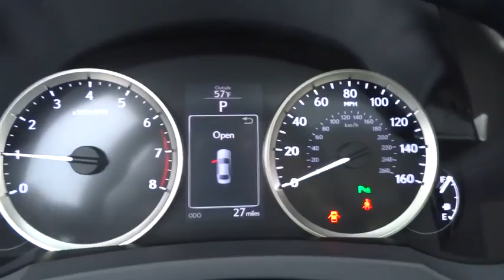2016 Lexus IS 300 Naperville, Aurora, Joliet, Downers Grove, Bolingbrook, IL 160154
2016 Lexus IS 300
2016 Lexus IS 300 300 - Stock#: 160154 - VIN#: JTHCM1D25G5003300

The Lexus IS line showcases a bold and captivating design, with additional interior room, and better handling than before. In front there is an incredibly stylish yet aggressive spindle grille and angled headlights. The rest of the body is exquisitely shaped, with dramatic, aerodynamic lines. Plus, with its wider stance, stretched wheelbase, and underbody panels to further reduce wind resistance, this car was designed to move. Lexus gives you a wide range of model variations to pick from. There is the 241hp IS 200t, the 255hp IS 300, as well as the 306hp IS 350 which all come in F Sport variants. AWD is standard on the IS 300 while the IS 350 comes with RWD standard and AWD being optional. The IS 200t models come with a 2.0L turbocharged engine, that gets up to 33 MPG hwy. The IS 300 and IS 350 Models come with a 3.5L V6. The IS interior is incredible. It has low sport seating in front, and close to 3 extra inches of legroom in back. The highly comfortable NuLuxe faux-leather seats are not to be missed, and extra headroom in front and back will keep you from feeling constrained. Plus, if you purchase any of the F Sport models, prepare to be amazed by the advanced digital instrument cluster. Lexus has given the IS line a generous array of standard features. Some items include a power moonroof, push-button start, drive mode select and an 8-speaker Sound System that comes with a 7-inch color screen. Some standard safety features you get are 10 airbags, anti-lock brakes, brake assist, and traction control. As an option, some incredible safety technology available includes the Pre-Collision System with Dynamic Radar Cruise Control, Intuitive Parking Assist, and Blind Spot Monitor with Rear Cross-Traffic Alert.